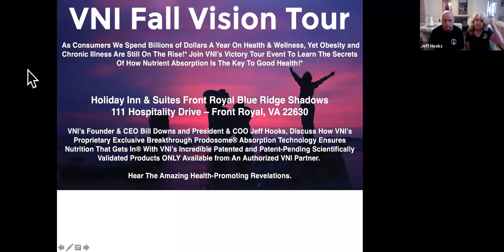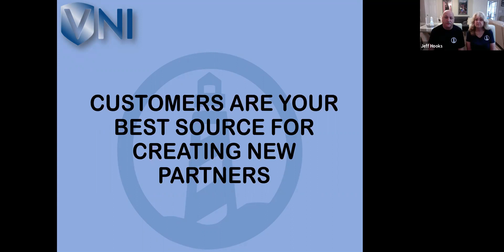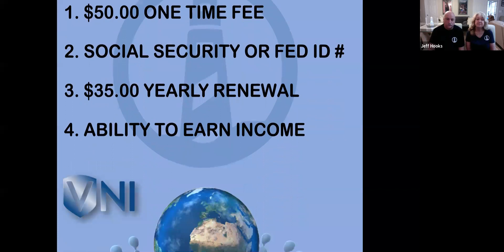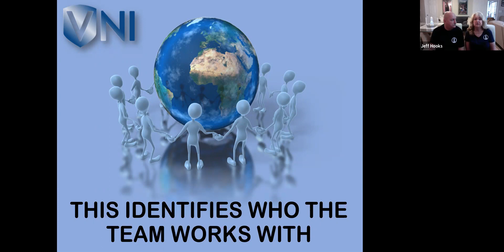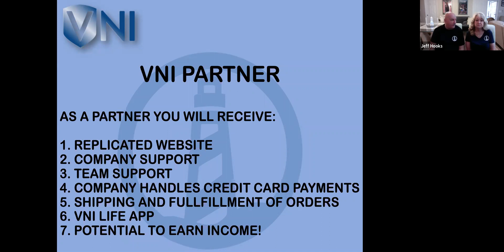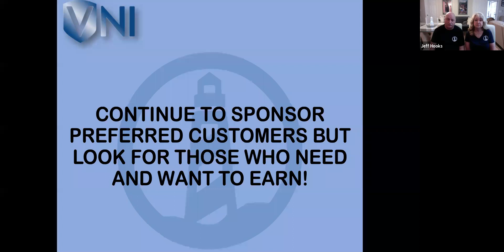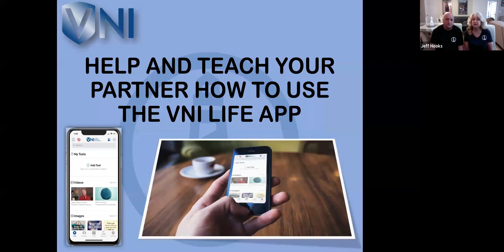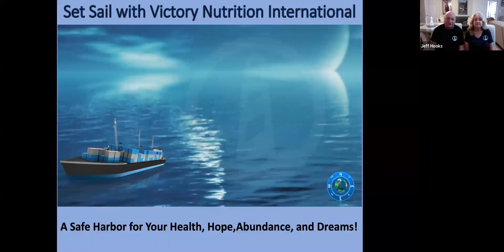Victory Nutrition Saturday Quick Start Training September 28, 2019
Join Ed and Gina Bender - Ambassador Partners as they share some insights on how to be a responsible sponsor and other tidbits to help you shorten your learning curve!